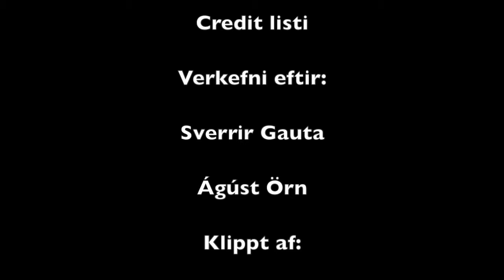þrælhald og stuff